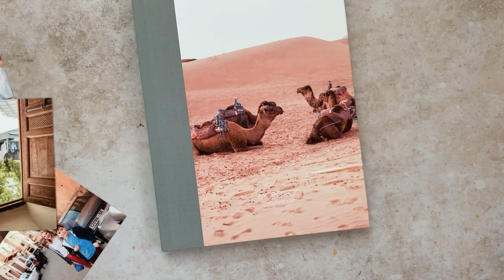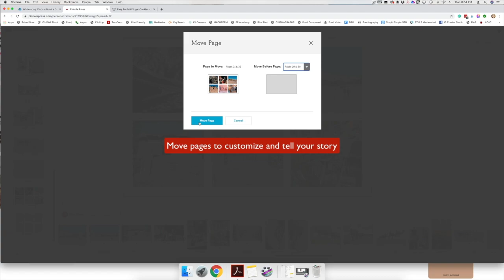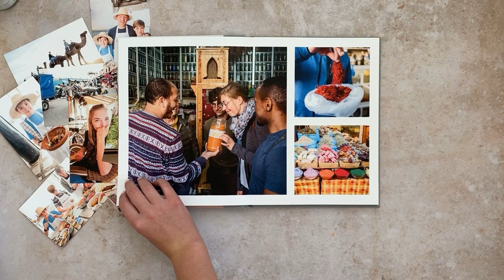Moroccan Memories | Pinhole Press Hardcover Portrait Layflat Photo Book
Bree Hester is what you might call a multi-passionate; she’s a food and family travel blogger, as well as a professional photographer and all-around great person. We know, we've had the pleasure of working with Bree throughout the past 7+ years on a variety of projects (like this one!) because she perfectly captures what our photo gifts are all about - preserving life's special moments in an everyday way.

Bree's husband is in the US Coast Guard, so their family tends to move every 2-3 years. Walk down memory lane with Bree Hester and her daughter, Ava as they create a beautiful book to tell her family's tales from their trip to Morocco.

Learn how to create a travel photo book of your own by selecting the right template for your photos, re-ordering pages, adding text, editing photos, and more, as demonstrated by Bree and Ava.

To learn more about Bree, check out her Blog or Instagram